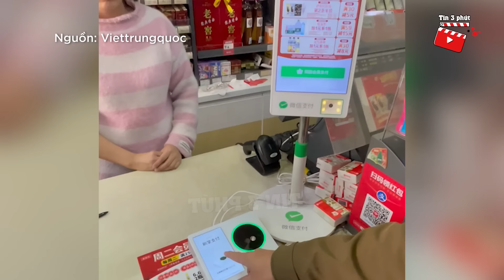Mua đồ tại một CỬA HÀNG TRUNG QUỐC, chàng trai bất ngờ với công nghệ THANH TOÁN BÀN TAY | Tin 3 Phút